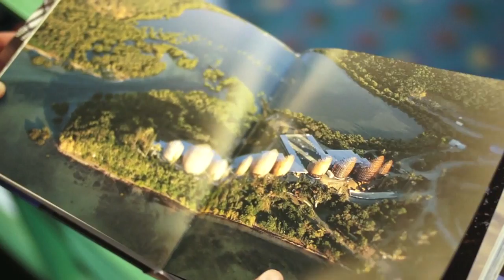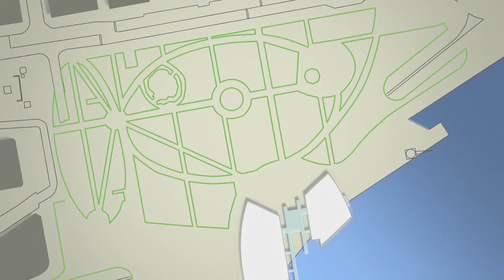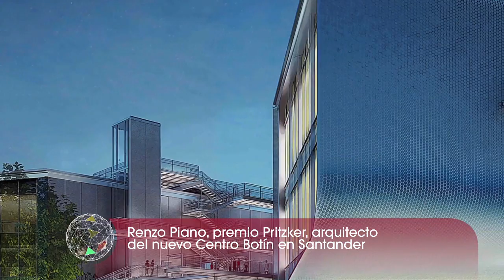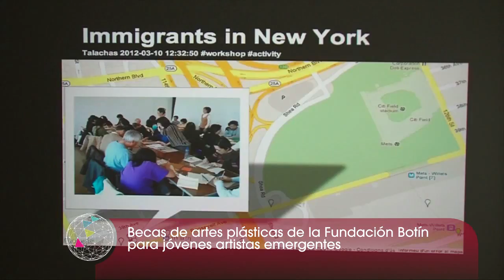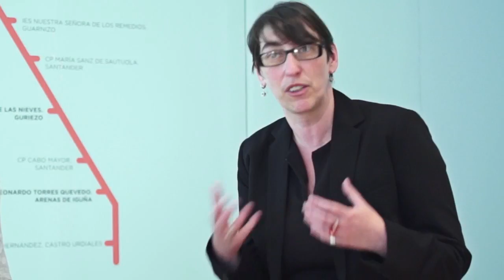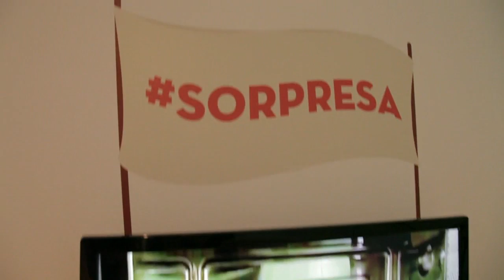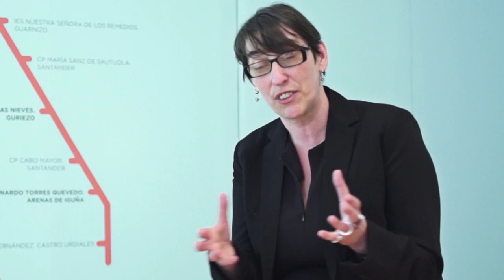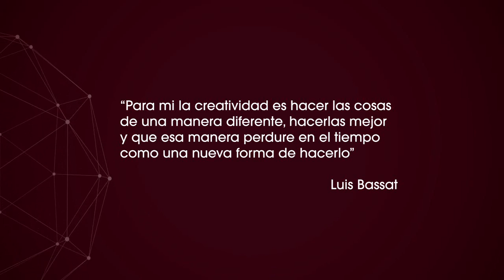Nuevas formas de hacer cosas nuevas. Despertando la creatividad - Programa en La2 de TVE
Primer programa de la serie dedicada a la Fundación Botín. Se emite el sábado 28 de septiembre de 2013 a las 01:30 horas y el lunes 30 a las 08:30 horas.